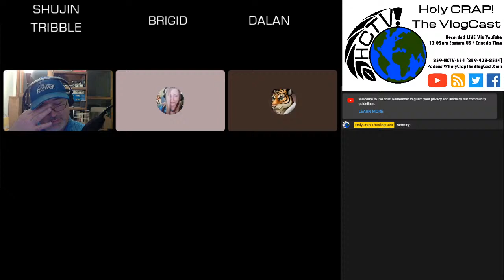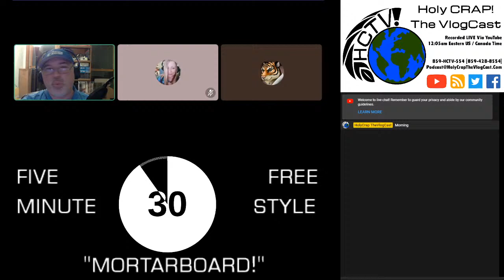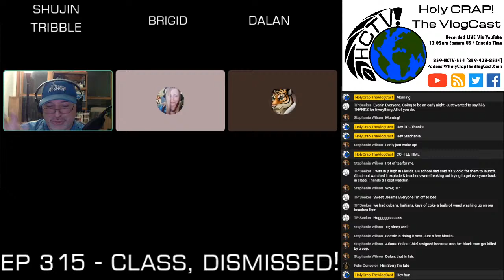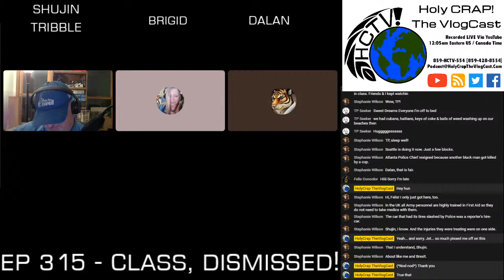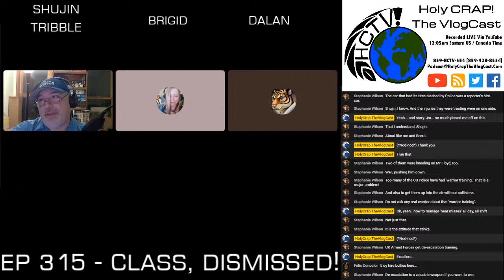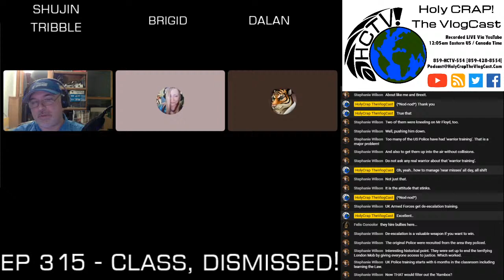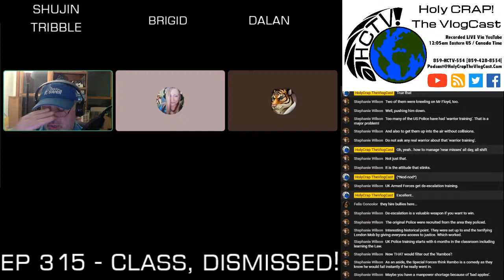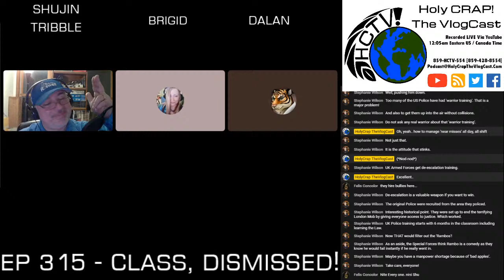Ep 315 - Class, DISMISSED!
At this point most school graduations are finishing up. The class of 2020 begins the next phase of their lives in a world of greater uncertainty than we ever anticipated. What do we expect they’ll have to cope with, and how has that changed from when our hosts graduated?

5MFS Mortarboard

(Show Notes)

(Guest Hosts)

(Host Notes)
-- Shujin --
Ride for Roswell Team "End of Cycle for Sarcoma"

-- UnrenownedTech --

-- Joey --

-- Joseph --

(LGBTQIA+ Support)
Text and anonymous crisis counselor - 741741

"It's ok to feel lonely,
but NEVER think you are alone."
-- Shujin Tribble